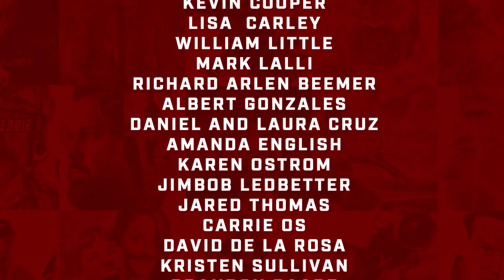BROOKE CLARK KEATING: VP of The C4 Foundation, Co-Host Gold Stars & Stripes Podcast, Gold Star Wife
For some people, hardships inspire them to do great things. Such is the case with this week’s Team Never Quit guest, Brooke Keaton. She is a Gold Star wife, as the result of her Navy SEAL husband, Charlie being killed in action in Afghanistan. Brooke is the Vice President of The C4 Foundation, which provides neuroscience programs for Navy SEAL families at their San Diego-based ranch. She and her friend Tara Crenshaw have also launched The Gold Star and Stripes Podcast, bringing awareness to the spouse’s military life and now life as civilians.

Listen in as Brooke speaks from the heart about her challenging life journey and her relentless pursuit of helping others.

In this episode you will hear:

If I were in a movie, my animal sidekick would be an elephant.
As pets go, dogs are the best.
Charlie always had to go wherever the fun was, so it was exhausting but so fun. He lived a mile a minute.
We lived on a boat, and every morning, Charlie would jump in the water and go surf.
Charlie was very passionate about his family.
Charlie was a sniper on a roof fighting against ISIS and was shot near his heart, and continued shooting and holding his ground until he died.
The Gold Star community in Virginia Beach is very tight-knit and immediately pulled me in.
I thought: “How can we support other Navy SEAL families?” We ended up with a 560-acre ranch, where families can “decompress” after deployment. Fly fish, hike, ride horses, etc.
I’m able to talk about Charlie every day. It’s helpful and therapeutic for me to talk about him.
We came up with a fun idea of the podcast to help other spouses as a sisterhood – to network with families where you can find any help with anything you may need.
I want to bring everyone together and build relationships.